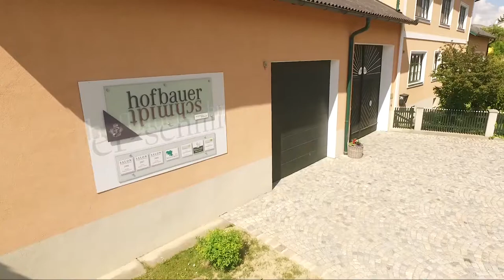Weingut Hofbauer Schmidt SALON-Bundessieger 2017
Bei der diesjährigen SALON-Verkostung, der sogenannten Staatsmeisterschaft des Österreichischen Weines, durften wir einen ganz besonderen Erfolg feiern. Unser Sauvignon Blanc 2016 ist Bundessieger! Interessante Infos zu Wein und Weingut finden Sie in diesem Video.